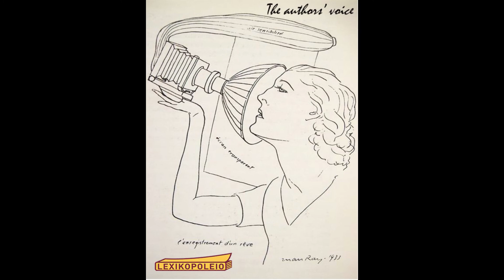THE AUTHORS' VOICE - « Confinement 9 », Spyros Karageorgis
Aurons-nous jamais autant de temps pour lire ?

Écoutez... pendant que vous attendez qu'on vous livre ce qu'il faut pour ça, pourquoi ne pas se détendre un peu et tendre l'oreille vers « la voix des auteurs » (theauthorsvoice) sur la page facebook de votre librairie internationale à Athènes?

Le Lexikopoleio a demandé à celles et ceux d'entre nous qui continuent à écrire s'ils pouvaient nous lire quelques-unes de leurs pages.

C'est parti...: laissez-vous aller !

Spyros Karageorgis est né en 1957. Presque sourd, il sera finalement intégralement guéri de ce handicap lors de son enfance en Suisse où il poursuit ses études. Une anecdote ? Au cours de son service militaire en Grèce, il fait 9 jours de prison pour avoir refusé de tuer un chien…
A Athènes de 1987 à 2002, Spyros Karageorgis est retourné vivre en Suisse où, après 7 recueils de poésie publié entre 1977 et 1980, il prépare un nouveau recueil et un roman.

Musique : Rimsky-Korsakov's Quintet in B Flat Major for Piano, Flute, Clarinet, Horn and Bassoon (1876)